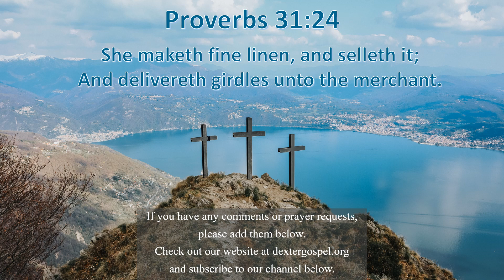She Does Quality Work - Proverbs Practicals 404 - Proverbs 31:24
Proverbs 31:24 “She maketh fine linen, and selleth it; and delivereth girdles unto the merchant.”

The ideal woman does such quality work that others would gladly pay for it.